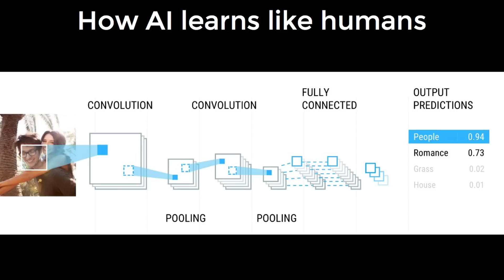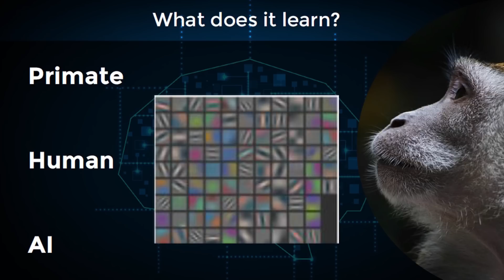Artificial Intelligence: Why Diversity Matters | Matt Zeiler | TEDxYouth@Toronto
Artificial intelligence expert Matt Zeiler explains why diversity in building AI matters.

Matthew Zeiler is an artificial intelligence expert with a Ph.D. in machine learning from NYU. His groundbreaking research in visual recognition, alongside renowned machine learning pioneers Geoff Hinton and Yann LeCun, has propelled the image recognition industry from theory to real-world practice. As the founder of Clarifai, Matt is applying his award-winning research to create the best visual recognition solutions for businesses and developers to power the next generation of intelligent apps. Reach him @​MattZeiler​.